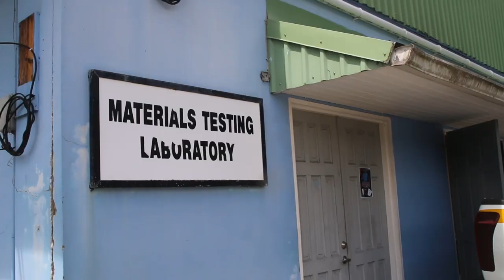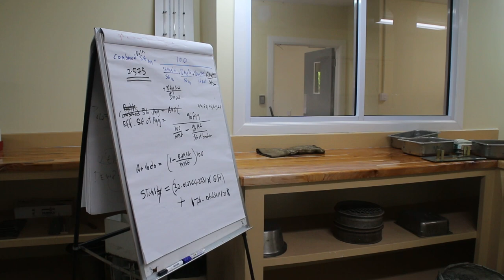DIPT Materials Laboratory Receive Major Upgrade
The local construction sector will see an improvement via a Materials Laboratory Upgrade.